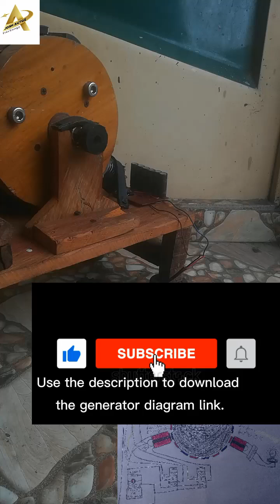Free energy harvesting, inductor Bifilar Coil Generator (part2)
A free energy inductor generator typically refers to concepts related to overunity devices or perpetual motion
Understanding Inductor-Based Generators in Energy Harvesting
When the bifilar coil rotor speed exceeds synchronous speed, the machine produces power instead of consuming it.